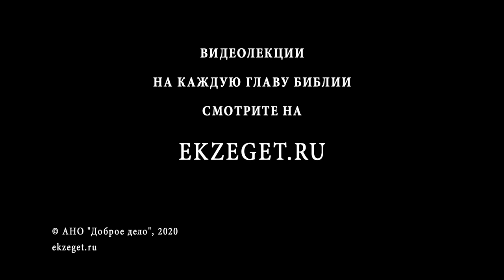Кто не со Мною, тот против Меня (Матфей 12:30) Протоиерей Димитрий Сизоненко. Толкование Библии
В сегодняшнем видео с Протоиереем Дмитрием Сизоненко рассуждаем на тему трудных мест в Библии, говорим о том, что значит "Кто не со Мною, тот против Меня", из Евангелия от Матфея 12 глава 30 стих и касаемся следующих тем:

🔸О словах Христа, которые вызывают недоумение
🔸О том, что эти слова вступают в прямое противоречие с другими словами Иисуса
🔸О том, что эти разные слова относятся к разным ситуациям
🔸О том, что не стоит просто механически применять слова Господа
🔸О необходимости размышления над словами Христа
🔸О примере прямого открытого противостояния Иисусу Христу
🔸О случае с человеком, изгонявшем бесов Именем Божьим, но не являющимся учеником Господа
🔸О знаменитой пословице Иисуса Христа
🔸О том, что на самом деле означает быть членом христианской общины
🔸О единственно важной близости для христианина